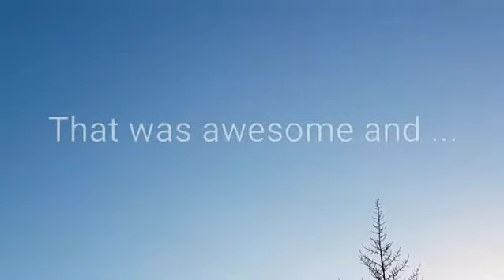D-Tale - dab on the hater (official music trailer)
So this is the trailer for the official music video enjoy the video

My Facebook Dylan Taylor photo